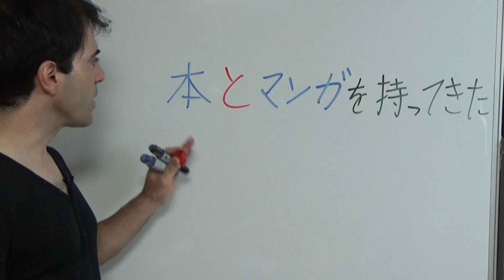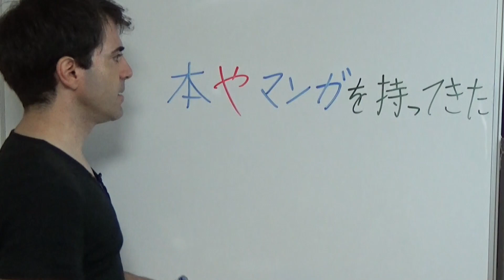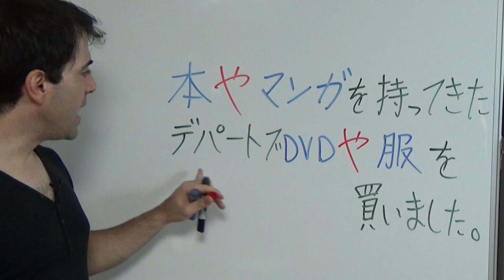Particula YA NADO や など USO 1 de 2 - JLPT N5 Curso NOKEN